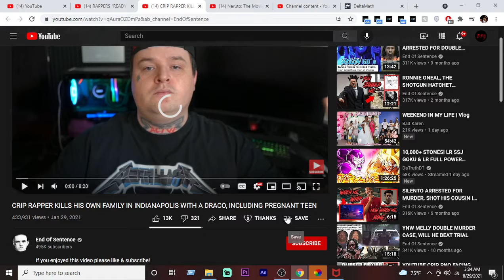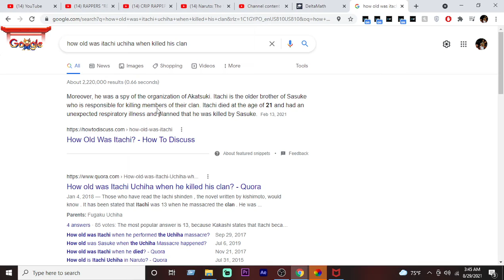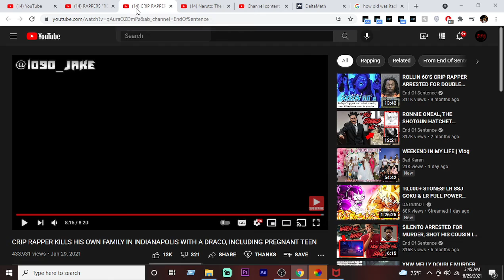This Man Is Itachi Uchia CRIP RAPPER KILLS HIS OWN FAMILY IN INDIANAPOLIS WITH A DRACO, Reaction